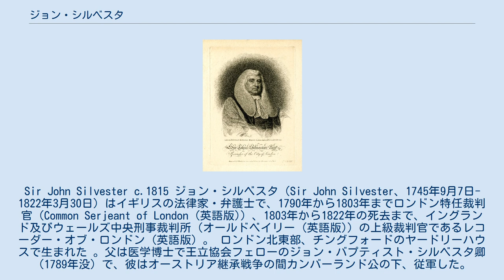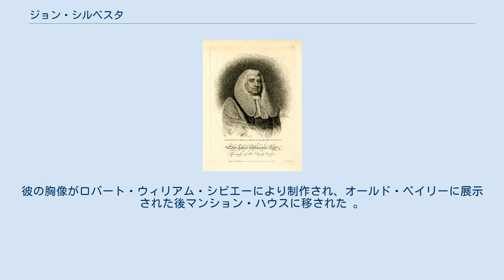ジョン・シルベスタ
Sir John Silvester c.1815 ジョン・シルベスタ（Sir John Silvester、1745年9月7日-1822年3月30日）はイギリスの法律家・弁護士で、1790年から1803年までロンドン特任裁判官（Common Serjeant of London (英語版)）、1803年から1822年の死去まで、イングランド及びウェールズ中央刑事裁判所（オールドベイリー (英語版)) の上級裁判官であるレコーダー・オブ・ロンドン (英語版) 。 ロンドン北東部、チングフォードのヤードリーハウスで生まれた 。父は医学博士で王立協会フェローのジョン・バプティスト・シルベスタ卿（1789年没）で、彼はオーストリア継承戦争の間カンバーランド公の下、従軍した。
 1753年、8歳のときマーチャント・テイラーズ・スクールに入学。
このときの校長は劇作家のジェームズ・タウンリー牧師で、その教育方針から演劇活動に参加し、1761年にはおおとかげの役を演じた。
1764年にオックスフォード大学セント・ジョンズ・カレッジに入学、1771年に学士号を取得後イングランド及びウェールズ中央刑事裁判所で法廷弁護士として活動を始める 。
 コモン・ロー裁判所に所属し、1790年にロンドン特任裁判官に選出された。
1803年にジョン・ウィリアム・ローズ卿の死にともないオールドベイリーの上級裁判官に任命される。
辛口で厳格な裁判官として知られた 。
 1780年に王立協会フェローに選出、1804年にロンドン考古協会フェロー、ロンドン市サザーク区のスチュワード職（執事）に任命される。
ロンドン市中立裁判所長官。
1814年に準男爵に叙爵 、1818年にオックスフォード大学の民法学博士。
 シルベスタは2度結婚したが子は無かった。
1822年の彼の死により爵位は彼の甥フィリップ・シルベスタ海軍大尉に継承された。
彼の遺体はブルームズベリー・スクウェアの自宅からエセックス、チングフォードのオール・セイント教会に運ばれ、家族とともに埋葬された。
彼の胸像がロバート・ウィリアム・シビエーにより制作され、オールド・ベイリーに展示された後マンション・ハウスに移された 。
彼のレコーダー・オブ・ロンドンの役職は、ニューマン・ノウリーズにより承継された。